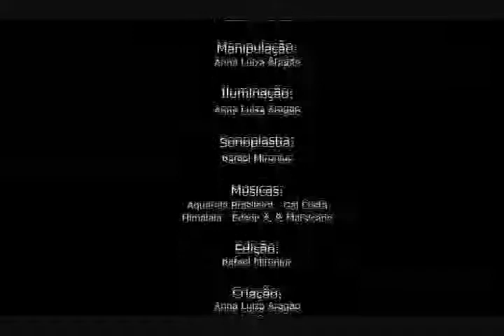Stop Motion Nepal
Stop Motion feito para um trabalho acadêmico